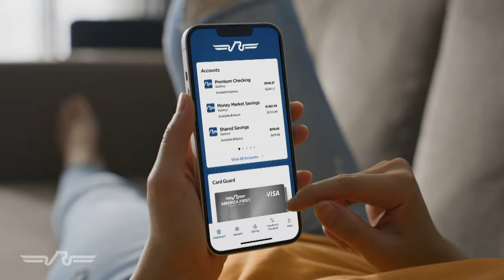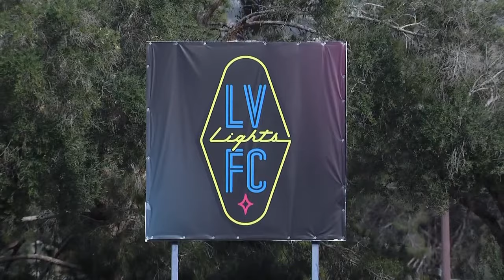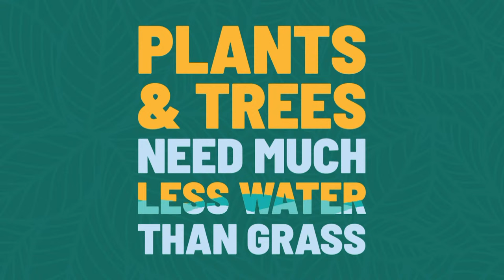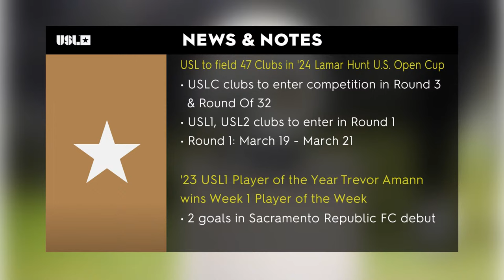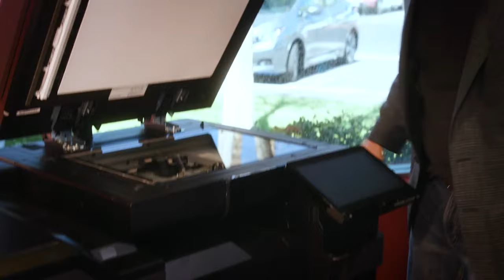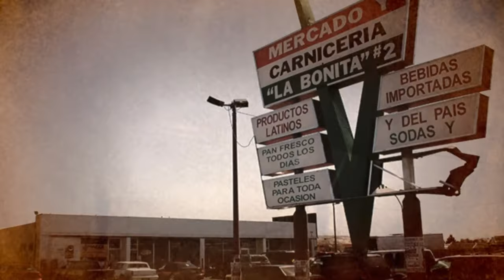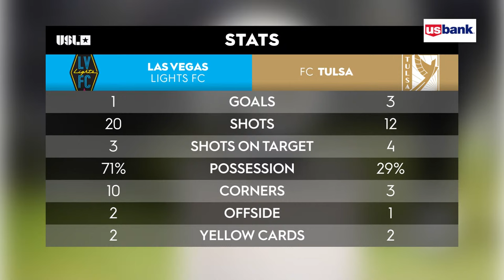Las Vegas Light FC vs FC Tulsa: March 16, 2024